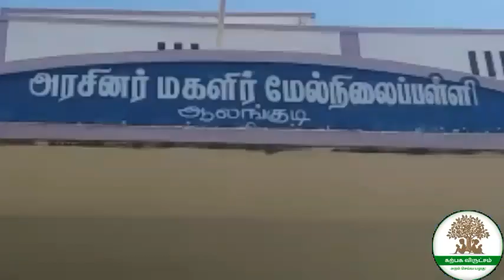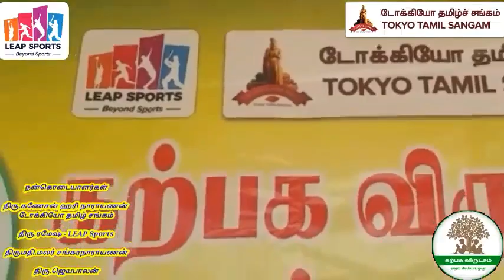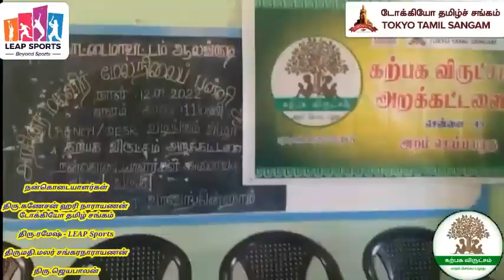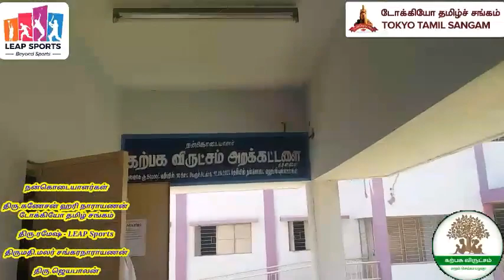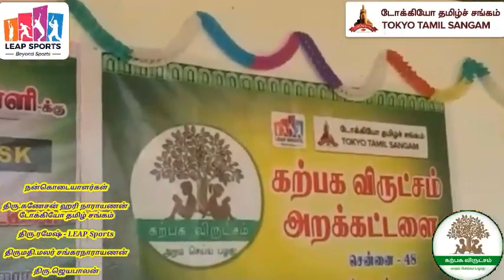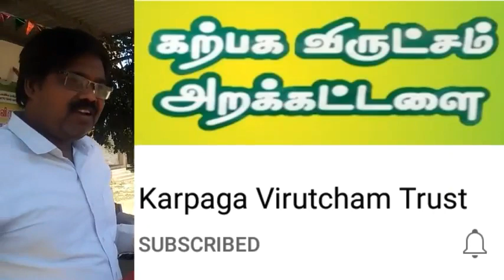புதுகை ஆலங்குடி அரசு பெண்கள் மேல் நிலைப் பள்ளிக்கு ₹60,000 மதிப்பில் Bench/Desk| மாணவிகள் மகிழ்ச்சி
கற்பக விருட்சம் அறக்கட்டளை - *கல்விச் சுடர் - 2022 (18)*

கற்பக விருட்சம் அறக்கட்டளை சார்பில் புதுக்கோட்டை மாவட்டம் *ஆலங்குடி அரசினர் பெண்கள் மேல் நிலைப்பள்ளி*  வகுப்பறைக்கு *10 பெஞ்ச்/டெஸ்க்* *₹60,000* மதிப்பில் 12/09/2022 அன்று பள்ளியில் நடந்த எளிய விழாவில் வழங்கப் பட்டது.

விழாவில் கற்பக விருட்சம் அறக்கட்டளை நிறுவனர் *திரு.சத்தியநாராயணன்* கலந்து கொண்டு நலத்திட்டங்களை வழங்கி சிறப்புறையாற்றினார்.

சிறப்பு அழைப்பாளர்களாக புதுகை மாவட்டா  *Red Cross*
தலைவர் *திரு.முத்தையா* , பேராசிரியர் *திரு.செல்வராஜ்*,
வானம் தொடு அறக்கட்டளை *திரு.இளவரசன்* ஆகியோர் கலந்து கொண்டனர்.

விழாவை பள்ளி ஆசிரியர் *திரு.சேவியர் ராஜ்* தொகுத்து வழங்கினார்.

பள்ளி தலைமை ஆசிரியை *திருமதி.கௌசல்யா* நன்றி கூறினார்.

பள்ளி மாணவிகள் *அறம்* என்ற தலைப்பில் பேசினர்.

விழாவில் பள்ளி வளாகத்தில் மரக்கன்று நடப்பட்டது.

விழாவில் பள்ளி உதவி தலைமை ஆசிரியர்கள் திரு.சண்முகம், திருமதி.திலகவதி, ஏனைய ஆசிரிய பெருமக்கள், மாணவ, மாணவிகள் கலந்து கொண்டனர்.

*நன்கொடையாளர்கள்.*

1.திரு.கணேசன் ஹரி நாராயணன் - டோக்கியோ தமிழ் சங்கம்
2.திரு.ரமேஷ் - LEAP Sports
3.திருமதி.மலர் சங்கரநாராயணன்
4.திரு.ஜெயபாலன்

vendhu thanindhathu kaadu
ponniyin selvan trailer
indiaglitz
veera soora
galatta tamil
fat man
behindwoods air
apple event
far out
iphone 14 pro
iphone launch
thaai kelavi
ponniyin selvan
harsha sai
viruman
rorshchah
cherry vlogs
teachers day
home
cherry vlogs
prince
vijay television
behindwoods O2
monsoon ride
help to poor
free education
tamil community
tamil videos
behindwoods
polimer news
green chicken
rainy season
tamil shorts
youtube help
tamil videos
tamil vlogs
tech boss
cobra review
sinam
facts in minutes
galatta voice
humanity videos
helping mind